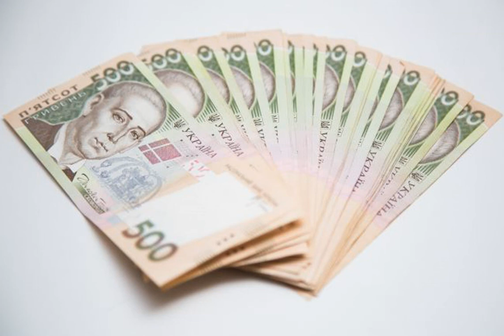ФОПов первой группы освободили от уплаты ЕСВ до конца мая.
Экономика Налоги ЕСВ Подробней на Физические лица - предприниматели первой группы за декабрь 2020 года и январь - май 2021 года освобождены от начисления и уплаты единого социального взноса (ЕСВ). Соответствующая норма содержится в законе, который Верховная рада приняла 4 декабря 2020 года. Об этом сообщает пресс-служба Государственной налоговой службы (ГНС). Источник